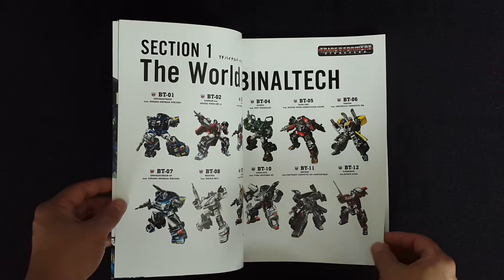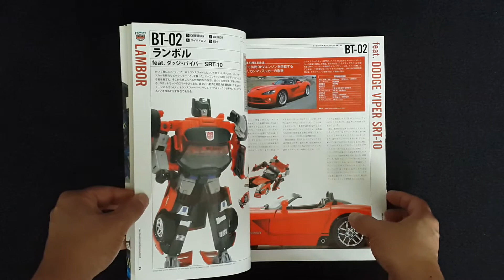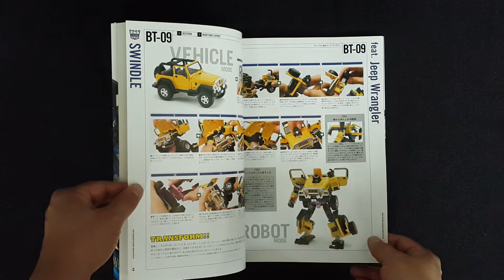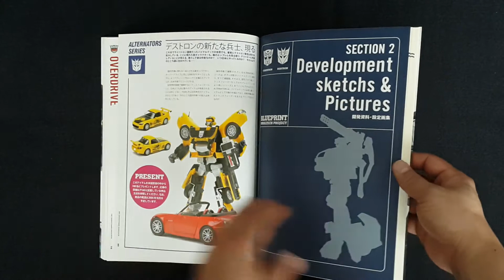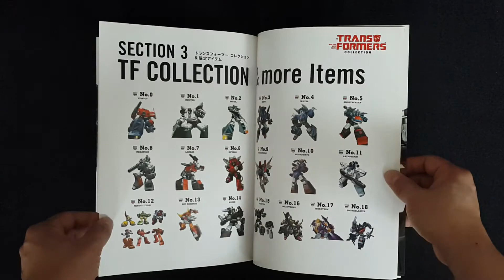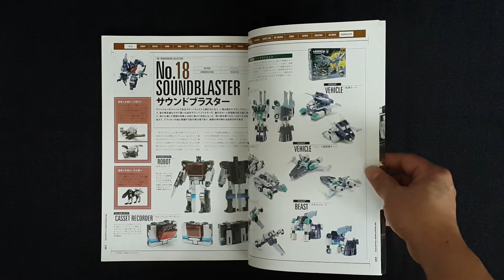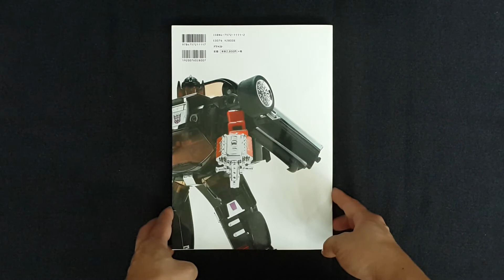Transformers Binaltech & TF Collection Complete Guide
ชื่อหนังสือ : Transformers Binaltech & TF Collection Complete Guide
สภาพสินค้า : หนังสือใหม่มือ 2
ภาษา : ญี่ปุ่น
ขนาดหนังสือ : 11.6 x 8.2 x 0.6 inches
จำนวนหน้า : 159 หน้า 4 สี่
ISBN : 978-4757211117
สำนักพิพม์ : Aspect (March 17, 2005)
เนื้อหาหนังสือ : หนังสือรวมของสะสม Transformers

ราคาขาย : 2,200 บาท
ค่าส่ง : พัสดุ 70 ลงทะเบียน 100 ems 120 บาท Kerry 150 บาท

หมายเหตุ : *ราคาหนังสืออาจมีการเปลี่ยนแปลงตามอัตราแลกเปลี่ยนเงินตราระหว่างประเทศ ณ.วันที่สั่ง*